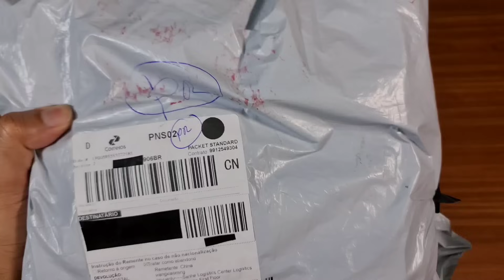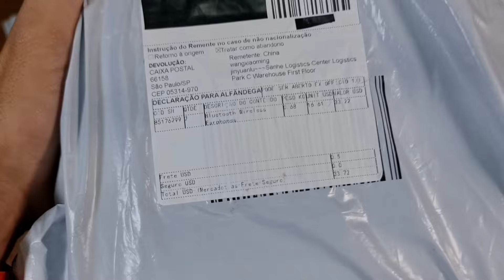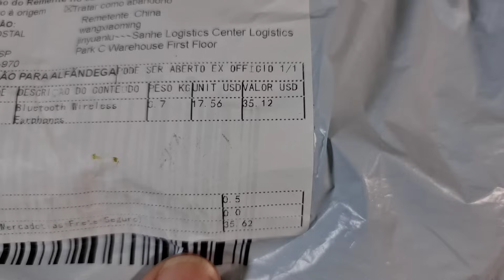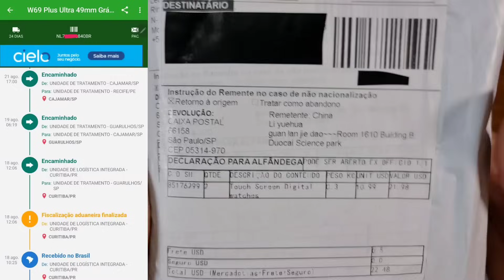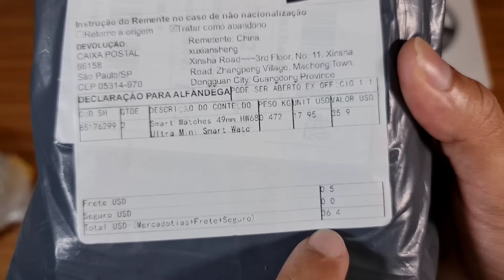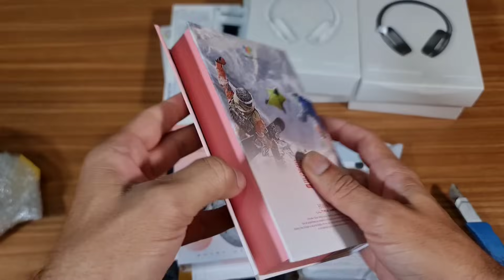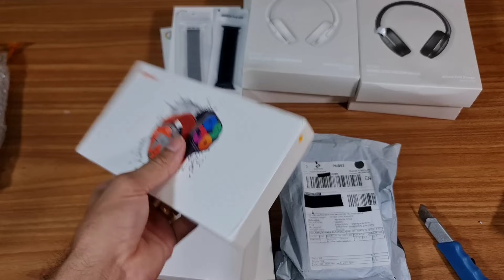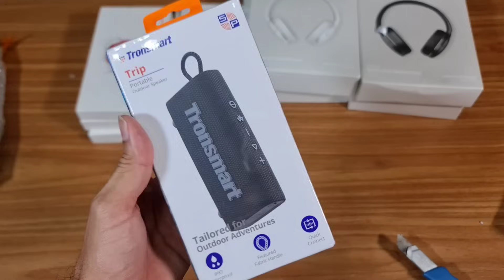🚨AVISO🚨NÃO IMPORTE NADA DO ALIEXPRESS SEM VER ESTE VÍDEO!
🔗 Produto surpresa não clique ;

Compartilhe nossos grupos;
Link do canal no telegram;

TODOS JUNTOS CONTRA A TAXA ABUSIVA NA IMPORTAÇÃO

Votem a favor da idea legislativa abaixo.

Compartilhe e vamos atingir os 100k de apoio

🚨PROMOÇÃO YELLY🚨

PREÇO NORMAL = 399,00 🤑
PREÇO ESPECIAL EM SETEMBRO = R$197,00 🤑

VANTAGENS YELLY;
🟡 TAXA DE 10,55% EM 12X
🟡 E 14,05% EM 18X
🟡 PLANO COM CHIP GRATUITO
🟡 DISPONÍVEL PARA CPF E CNPJ
🟡 SEM META DE VENDAS
🟡 GARANTIA VITALÍCIA
🟡 SEM MENSALIDADES
🟡 PARCELE EM ATÉ 12X SEM JUROS
🟡 FRETE GRÁTIS

RECEBA O VALOR DE SUA VENDA NO PRÓXIMO DIA ÚTIL

Obs: Também disponível a opção de plano com recebimento da venda no mesmo dia ( taxas um pouco maior )
Para comprar com recebimento da venda no mesmo dia usem o link abaixo ⤵️

▪️Compre mais por menos;
▪️ Super ofertas relâmpagos AliExpress;
▪️Compre 3 e economize tudo por R$16,90 e R$22,90
▪️ Pechincha aliexpress tudo por R$5 reais
▪️ AliExpress Brasil Compre sem taxas

Produtos para ganhar dinheiro 💰🤑
- Game Stick lite retro;
- Game Stick GD10 + top
- Smartwatch T900 Ultra Big 49mm;
- Fone com fio QKZ Ak3;
- Máquina de cortar cabelo T9 Dragao com Display ;
- Fone bluetooth Lenovo LP40 pro ;
- Fone bluetooth Lenovo GM2 Pro;
- Smartwatch W69 Ultra 49mm 2gb de memória ;
- Smartwatch 29 Pro séries 9 2gb 49mm
- Smartwatch Hello watch 3 Plus Amoled;
- Relogios Curren;
- Relogios Naviforce;

Parceria entrar em contato no E-mail;